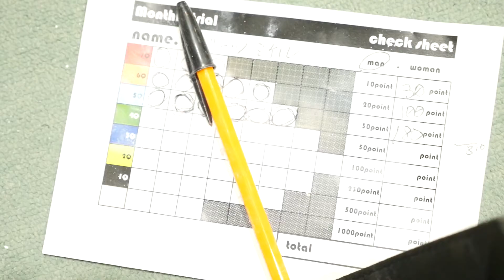Get Up and Stay Up -- Vlog 3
Another adventure in the life of the inspired.
The Crew and I went bouldering. It was awesome.  Hope you you ENJOY!!